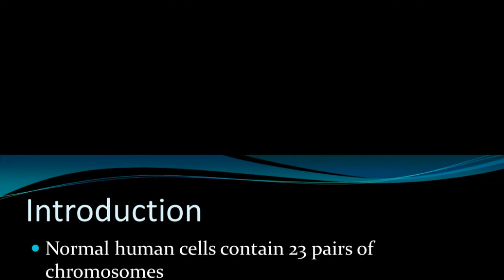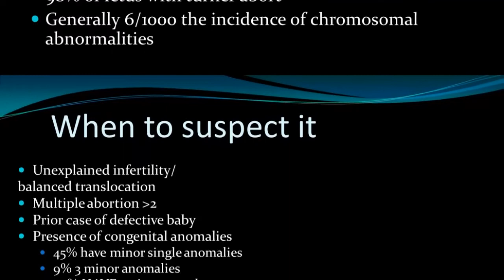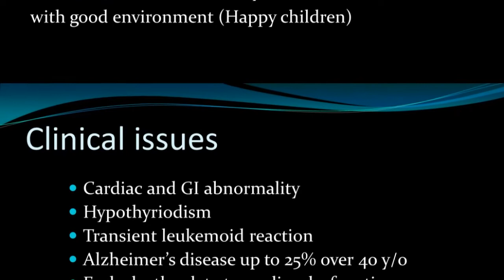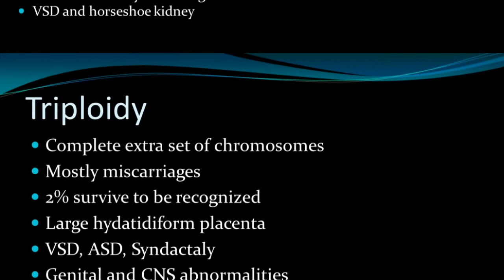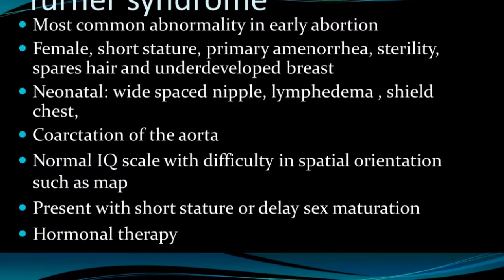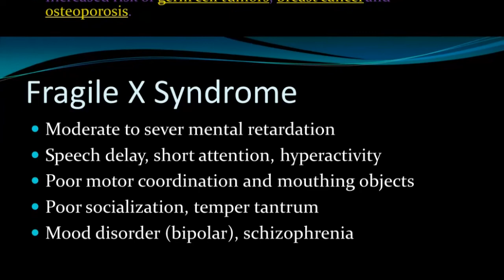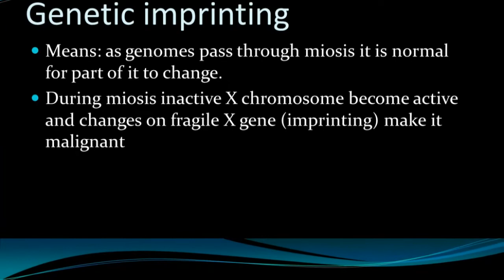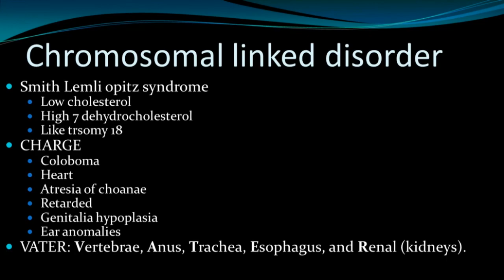CHROMOSOMAL ABNORMALITY CAUSES,DIAGNOSIS,COMPLICATIONS,PREVENTIONS AND MANAGEMENT.DOCTOR'S TIPS.*NEW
CHROMOSOMAL ABNORMALITY CAUSES,SYMPTOMS,DIAGNOSIS,COMPLICATIONS,PREVENTIONS AND MANAGEMENT.DOCTOR'S TIPS.*NEW*.